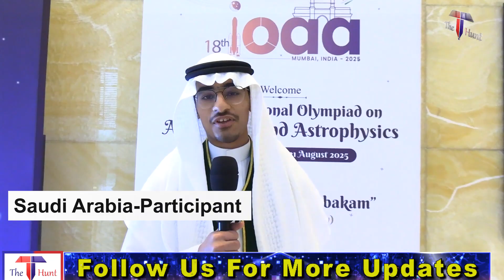Grand Opening Ceremony IOAA 2025 - Participants From Different Countries Expressing Their Excitement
Grand Opening Ceremony International Olympiad on Astronomy and Astrophysics IOAA 2025 -Watch Participants From Different Countries Expressing  Their Thoughts & Excitement.
Opening Ceremony of the 18th International Olympiad on Astronomy and Astrophysics (IOAA 2025), with the participation of 63 countries and one observer country, Ghana, this year. This prestigious global event, hosted by the Homi Bhabha Centre for Science Education (HBCSE), Tata Institute of Fundamental Research, from August 11 to 21, 2025, marks a grand return of an international science Olympiad to Mumbai after more than a decade.